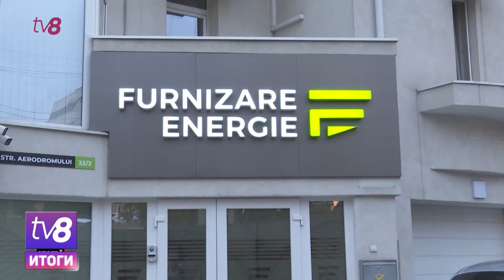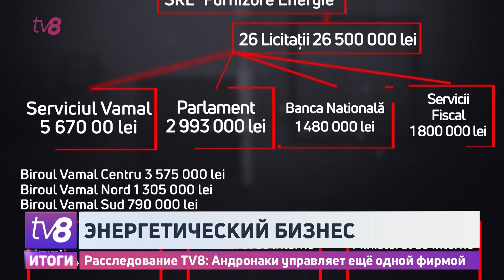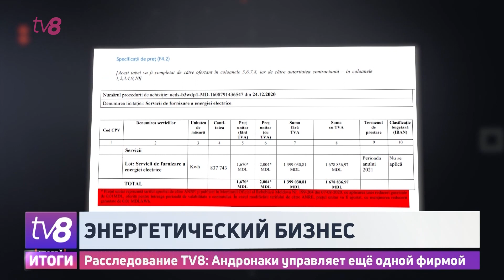Энергетический бизнес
Бизнес-империя, контролируемая семьей бывшего депутата Владимира Андронаки, затрагивает еще одну интересную фирму. Как выяснили наши коллеги из программы Cutia Neagră Plus, это третий по величине поставщик электроэнергии в Молдове. Фирма была основана в 2018-м и за три года набрала немалую популярность, среди клиентов энергокомпании Международный аэропорт Кишинёва, Национальный банк и даже парламент. Послужной список компании насчитывает десятки выигранных тендеров на миллионы леев.